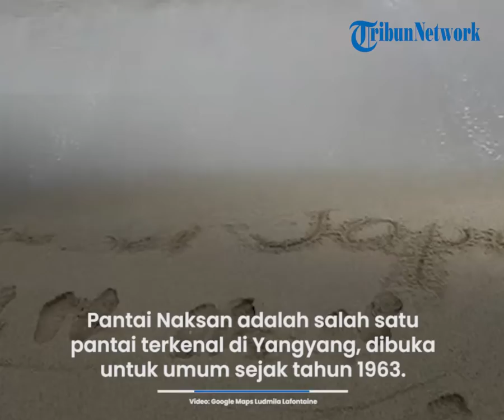Pesona Pantai Naksan dengan Panjang Sekitar 4 Kilometer Dilengkapi Pemandangan Pasir Putih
TRIBUN-VIDEO.COM - Pantai Naksan adalah salah satu pantai terkenal di Yangyang.
Pantai ini dibuka untuk umum sejak tahun 1963.
Kawasan pantai ini memiliki panjang sekitar 4 km dengan kedalaman air kurang dari 1,5 meter. (1)

BACA SELENGKAPNYA
(TRIBUNNEWSWIKI.COM/YUSTICA)